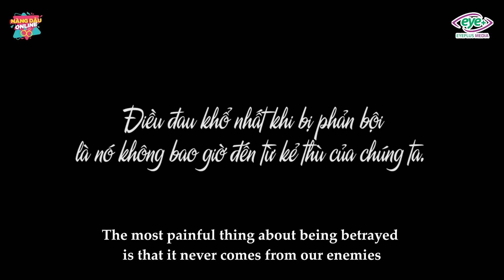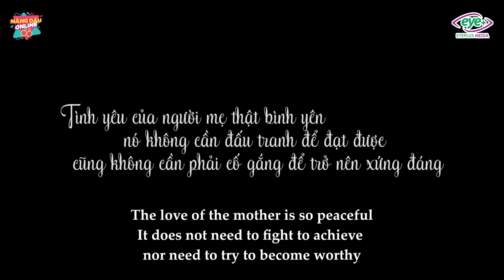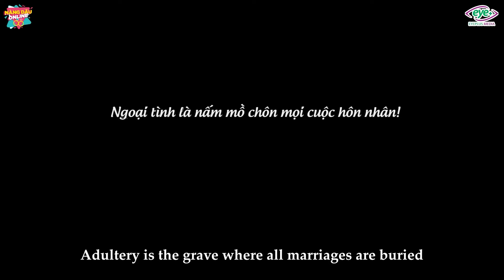Nàng Dâu Online - Tập Full #131: Mẹ Kế Thảo Mai, Con Chồng Giả Hôn Mê Vạch Trần Bộ Mặt Thật